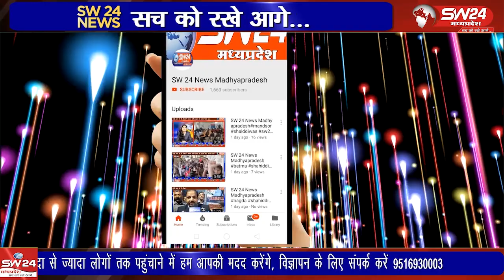शिवपुरी में विश्वहिंदू परिषदऔर बजरंगदल ने शिवपुरी की बेटी को न्याय दिलाने केलिए कैंडल मार्च निकाला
शिवपुरी शहर में विश्व हिंदू परिषद और बजरंग दल ने शिवपुरी की बेटी को न्याय दिलाने के लिए शिवपुरी नगर में कैंडल मार्च निकाला